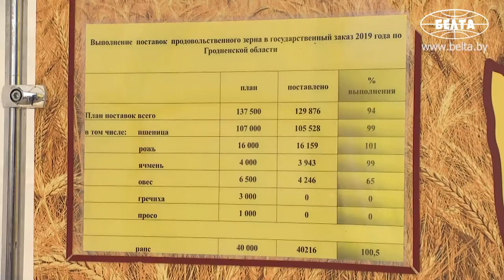Лукашенко в ближайшее время изучит ситуацию в сфере переработки льна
Президент Беларуси Александр Лукашенко в ближайшее время изучит ситуацию в сфере первичной переработки льна. Об этом он заявил сегодня во время рабочей поездки в Ивьевский район Гродненской области.